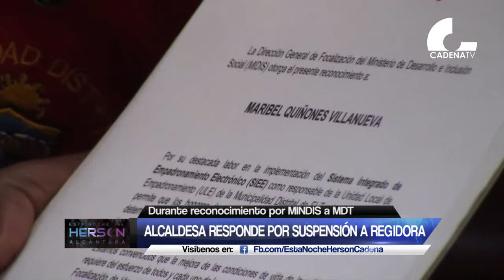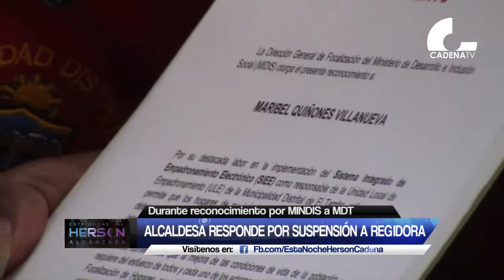El Tambo: Alcaldesa responde por suspensión a regidora Marina Enríquez